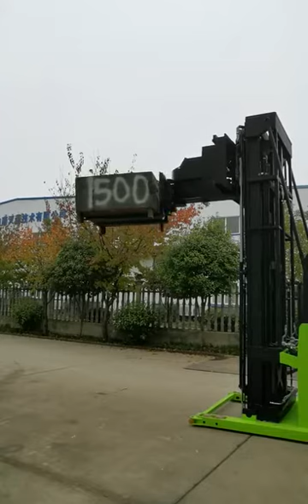VNA 3 way forklift pallet stacker 1.5ton 6-10m aisle forklift Bettery stacker lift truck narrow row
A 3 way pallet stacker is a variety of wheeled trucks that handle loading, unloading, stacking, and short-distance transport of palletized goods. It can also be called a small electric forklift. Bettery stacker price can generally be divided into full electric stacker, electric 3 way pallet stacker . Today, I will briefly introduce you how to operate the bettery stacker price correctly and pay attention to it.
In the factory areas of some production companies, due to the constraints of the spatial layout, or the large storage capacity requirements and the narrow distance between the shelves, ordinary AGV forklifts cannot achieve steering operation in narrow lanes, and the fork and shelf stations cannot

For effective docking, manual or other equipment needs to be added in the middle, so that the AGV forklift cannot give full play to its advantages.

Under such circumstances, the research and application of WINGS three-way stacker forklift technology is particularly critical.

The three-way stacker forklift has forward, left and right three-way operation functions. It can work in narrower passages. It can effectively use the height and width of the warehouse to increase the storage area, thereby improving the efficiency of the warehouse.

It has been widely used in machinery manufacturing, pharmaceuticals and other industries, as well as supermarkets, shopping malls, food cold storage and other places to implement loading and unloading, storage, handling, and stacking operations.